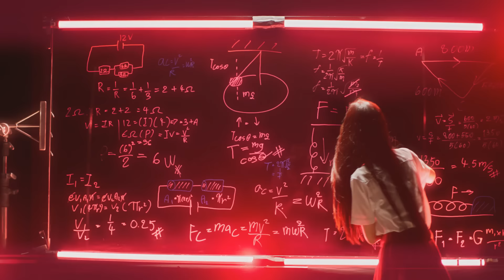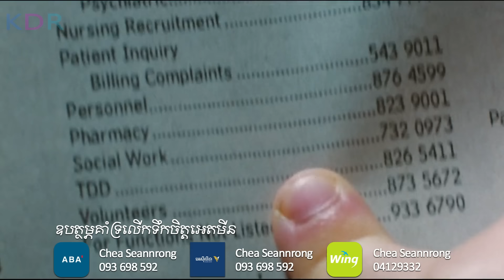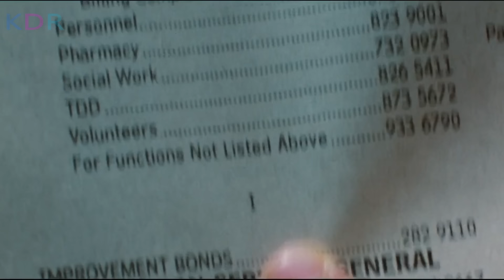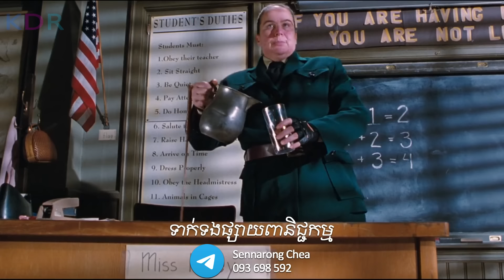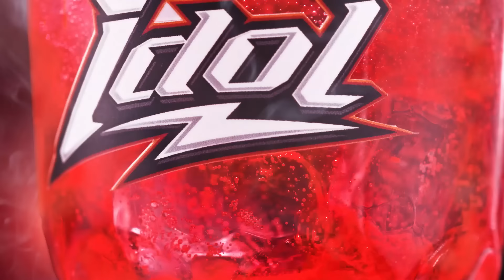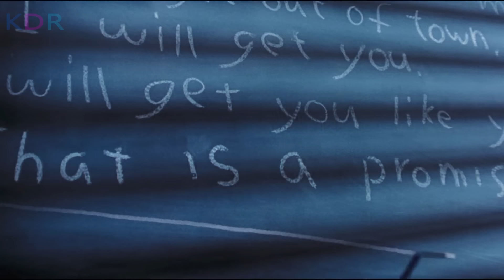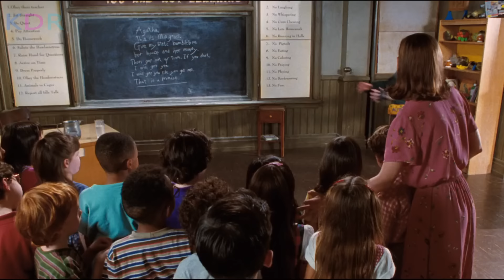គ្រាន់តែគ្នាជាស្រីសោះ ក៏ស្អប់គ្នាដល់ម្លឹងដែរ | Matilda - សម្រាយរឿង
Matilda Review; Matilda និយាយខ្មែរ
💰ឧបត្ថម្ភគាំទ្រ ដើម្បីទទួលបានវីដេអូល្អៗមើល💰
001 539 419 (កុង ABA​ & ACleda)
04129332 (កុង Wing)
ឈ្មោះគណនី CHEA SENNARONG

នេះគឺជាការវិភាគសាច់រឿង Matilda! សម្រាប់អ្នកដែលដែលតែងតែនិយមតាមដាមទស្សនារឿងមួយនេះ អ្នកទាំងអស់គ្នាអាច​ចូលមើលវីដេអូមួយនេះ ស្តាប់នូវការវិភាគរប់ខ្ញុំ ហើយចូលរួមបញ្ចេញមតិយោបល់នៅក្នុង Comment Section ខាងក្រោមវីដេអូបាន! ខ្ញុំនឹងរីករាយស្វែងយល់ពីគំនិតរបស់អ្នកទាំងអស់គ្នា!